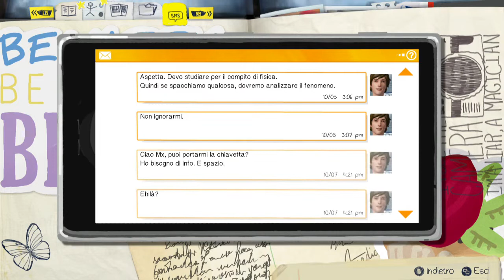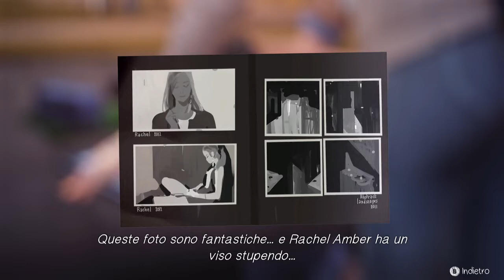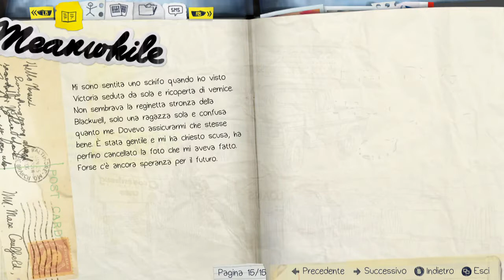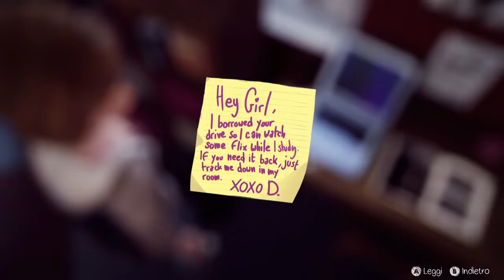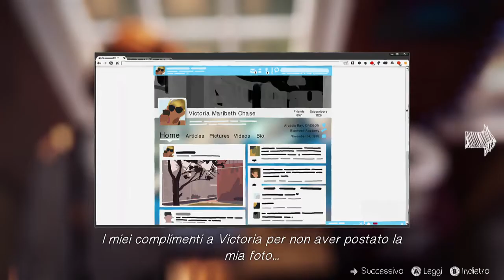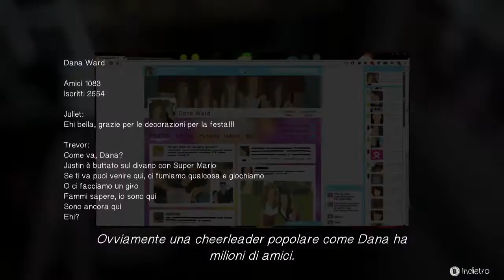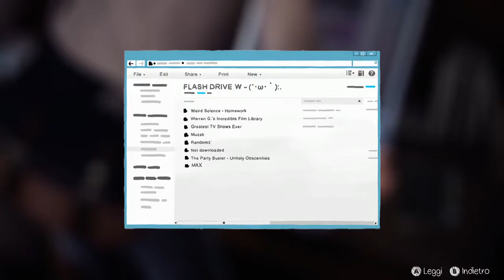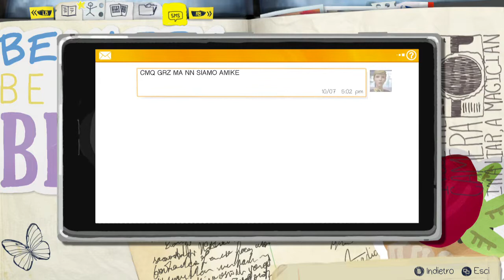GAMEPLAY LIFE IS STRANGE 02